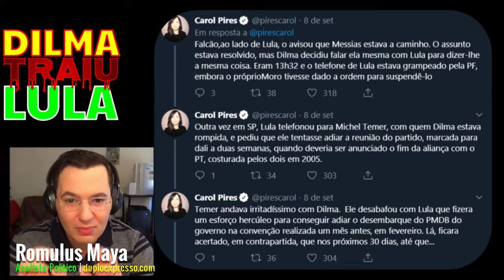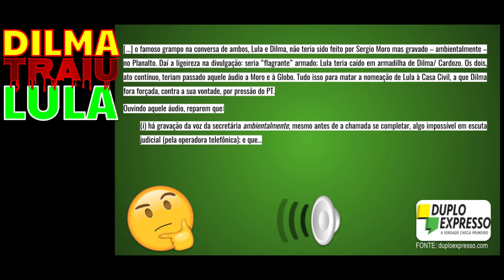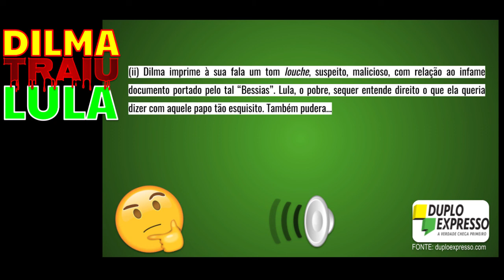Dilma TRAIU Lula | Grampo armado no Palácio! 🙊🙈🙉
Extrato do programa Duplo Expresso de hoje.
PLs mencionados, pernas do "Patriot Act" Tabajara: 2418/2019; 1595/2019; 443/2019.
Compartilhe!